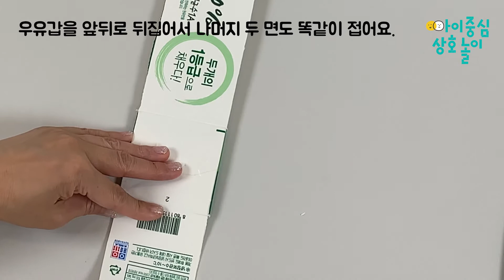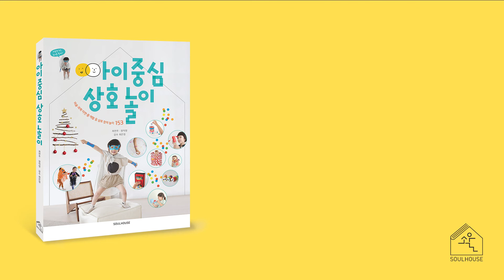아이중심상호놀이 우유갑딱지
소울하우스 아이중심상호놀이 우유갑딱지치기에 필요한 우유갑딱지 접는 법을 안내한 동영상입니다.